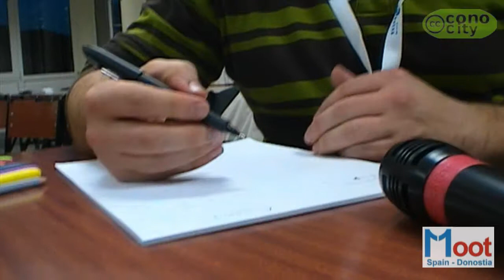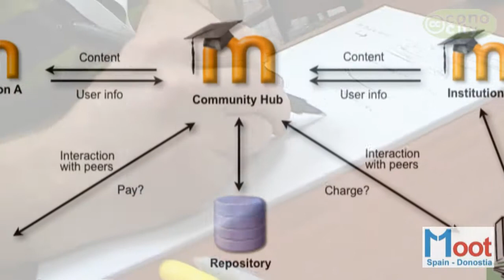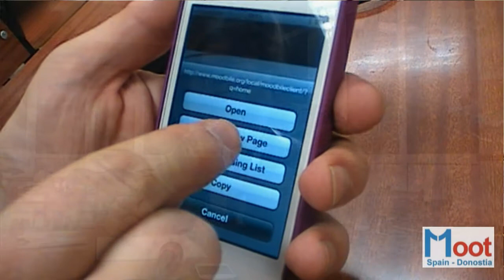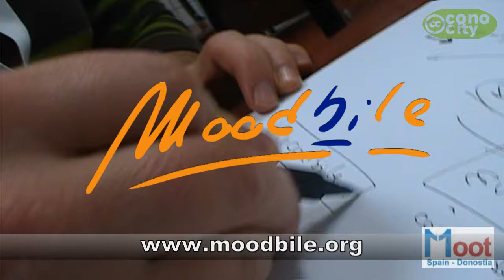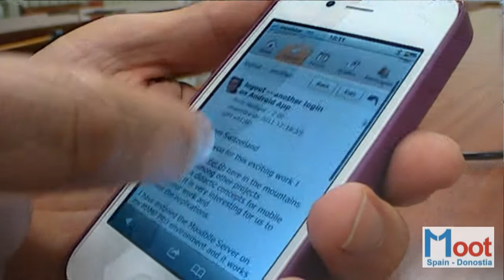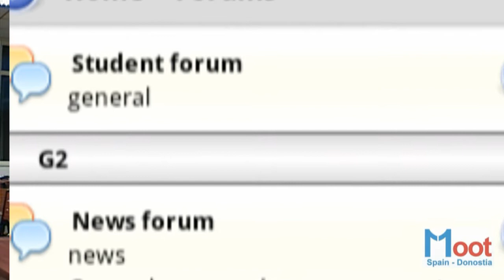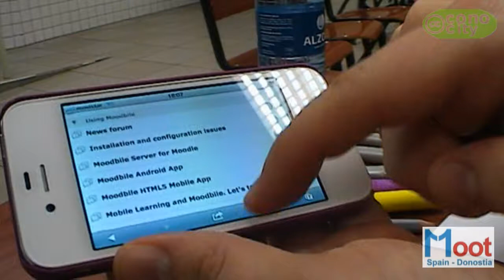moodbile_learning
Moodbile explicado por Marc Alier, profesor y comunicador catalán, que ha conseguido desarrollar Moodle para móviles, poniendo en terminales móviles toda la capacidad del Moodle, con facilidad de manejo